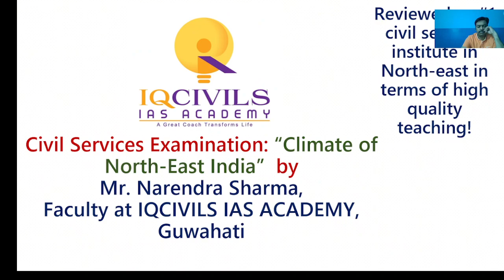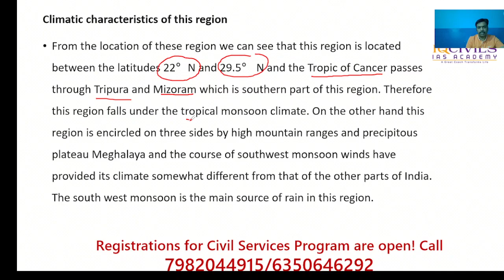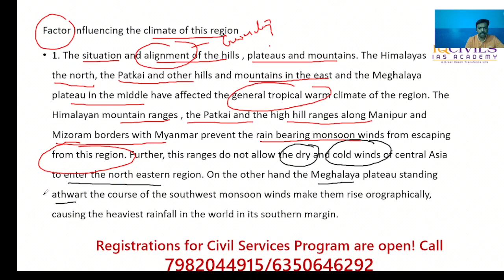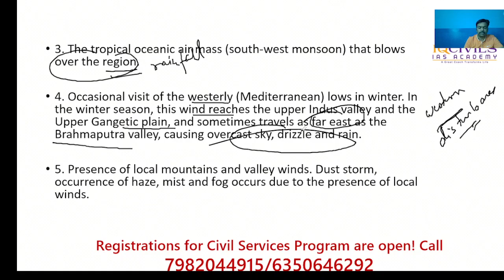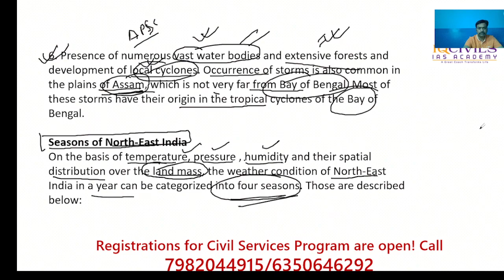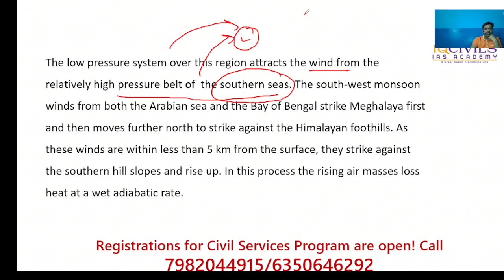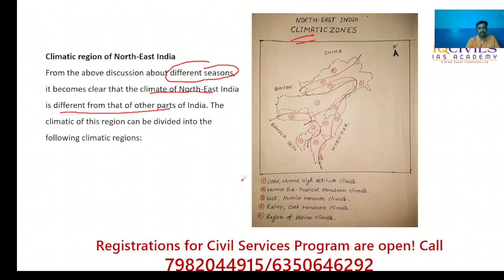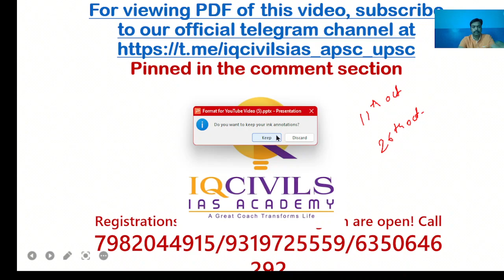Seasons and Climate of North East India | Geography | UPSC & APSC | IQCIVILS IAS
The video features Mr. Narendra Sharma, senior and vastly experienced faculty of IQCIVILS IAS ACADEMY for Geography and Environmental Sciences. Narendra sir has been associated with premier civil services coaching institutes of India over the past 15 years.